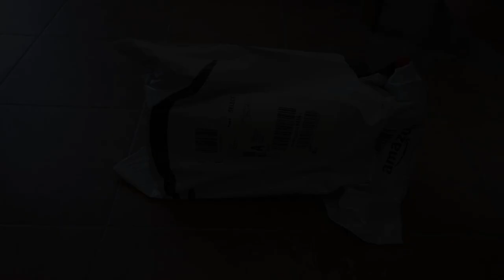Episode 48: Sandalen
Sandalen halten nicht ewig. Irgendwann müssen auch sie erneuert werden. Aber wie lange dauert das, wenn man sie tagtäglich verwendet?
Ich starte hier mit den neuen Sandalen und wenn dann mal die Sohle durchgescheuert ist (das ist der Hauptgrund einer Erneuerung) dann zeig ich das wieder. Bin selber gespannt, wie lange das dauert.